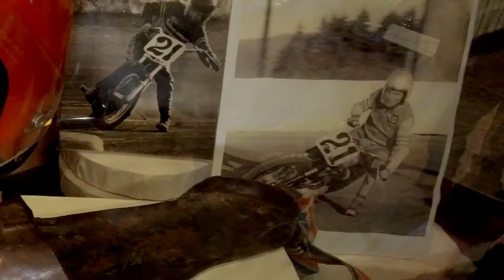Fort Smith History Museum / Motorcycle Memories